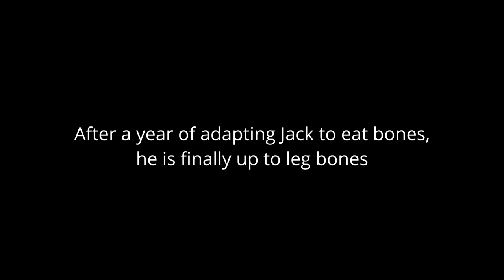Giving Dogs Bones: How I Adapted My Dog to Eat Large Bones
Jack, my Belgian Shepherd or Groenendael couldn't eat bones at first. Not only did he not have the jaw power to crush bones, but he didn't have a digestive system to digest bones. Come 1 year later, Jack is a changed dog. Not only can he eat bones all the way up to leg bones, he digests bone without fuss. Watch this video to see how I progressed him to bigger bones. Bones are important part of a dogs diet.

Worldwide, they are known as:
1. English: Belgian Sheepdog or Belgian Shepherd variety Groenendael
2. French: Chien de Berger Belge
3. Dutch: Belgische Herdershond
4. German: Belgischer Schäferhund
5. Spanish: Pastor Belga
6. Italian: Pastore Belga
7. Belgian: Groenendaeler

What you'll learn from this channel:
- Grooming tips
- Other Tips

Don't forget to Love your 🐕‍🦺